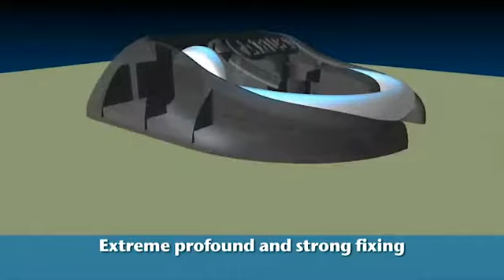(L2) ABUS WBA100 Floor & Wall Security Anchor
Another great way to secure your property!

Find this & more at CycleBitz: 582 Hendersonville Rd-Ste 7, Asheville NC 28803